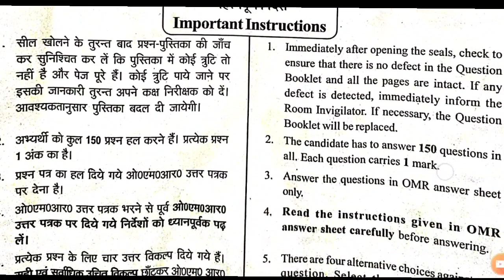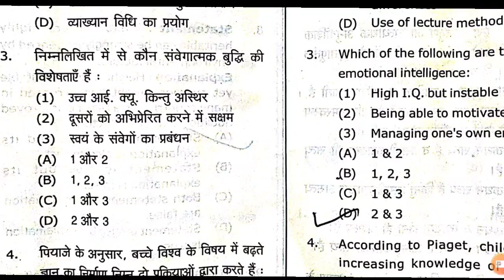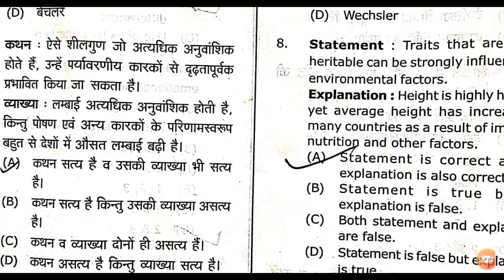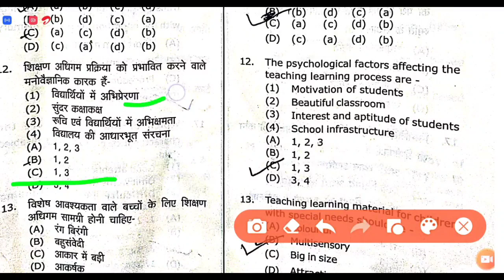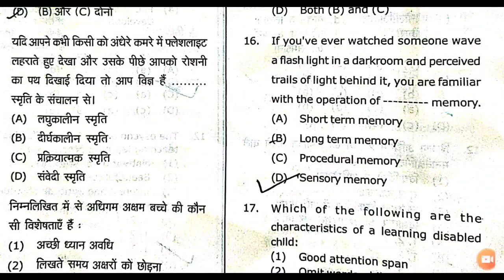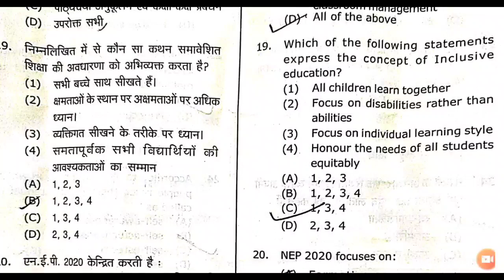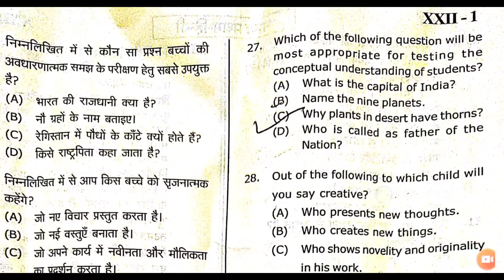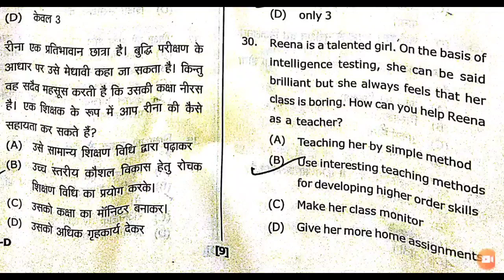30 सितंबर 2022 UTET की Answer key बाल विकास एवं शिक्षण विज्ञान, Fully solved paper सेट A,B,C,Dआंसर